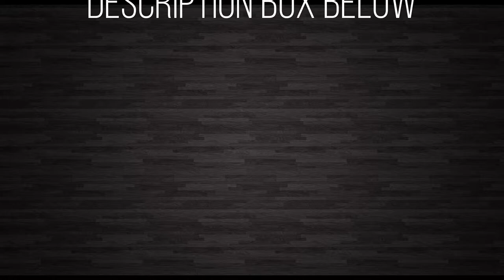Geometric Watercolor Painting | Time Lapse | Squares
(Video is sped up x4) Let’s make this colorful geometric painting! Grab a few colors and paint as many lines as you want. Exercises like this are great to test out color combinations and refine brush techniques. For me, pieces like this help to focus nervous energy and serve as a warm-up to other styles of painting. I like things to be organized, but I’m working to let go of the need to make things perfect. Total project time for this painting is 1 hour.

My supplies are listed below, but let me know what questions you have.